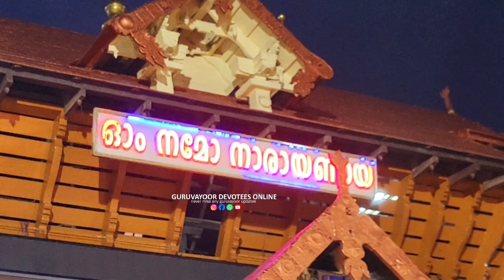ഗുരുവായൂരപ്പൻറെ ഇന്നത്തെ ദീപാരാധന കണ്ടുപ്രാർത്ഥിക്കാം|GURUVAYUR TEMPLE DEEPARADHANA | HARE KRISHNAA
ജ്യോതിഷപരമായ ഏത് ആവശ്യങ്ങൾക്കും സമീപിക്കുക
Subrahmanian
Muthuvalli kalam house
Thenkara (po)
Mannarkkad
Palakkad